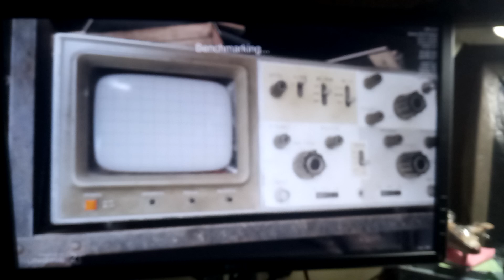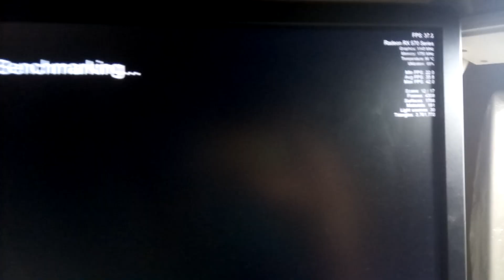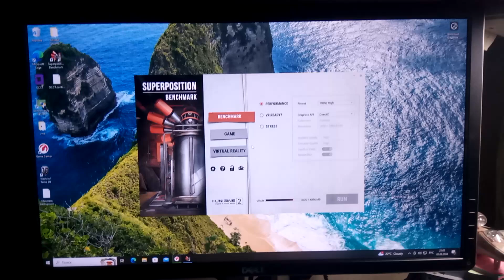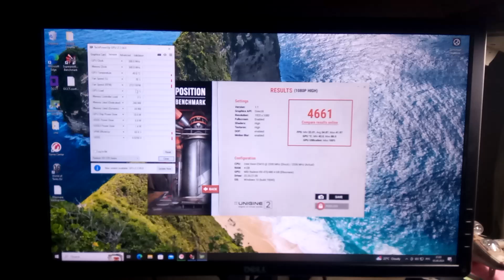Псевдо gtx1060-6g(rx570 msi armor oc 4gb) тестирование в надежде что это уже все ч.4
Принесли такую на диагностику, судя по наклейке это якобы msi gtx1060 6gb, так ее и покупали, а на самом деле как оказалось это msi rx570 armor oc 4gb :) вот такие приколы с олх, был зашит неориг.биос с измененными характеристиками. Часть 4.
Поддержите пожалуйста по ссылкам:
If you wish, you can support here please:
Благотворительный фонд повернись живим/Charitable Foundation for the support of Ukraine:
Карта "Приват Банка" : 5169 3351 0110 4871
и мои личные/ and my personal:
Конфиг для трансляций/Configuration:
PS: PS4 Slim 1Tb  720p 60fps